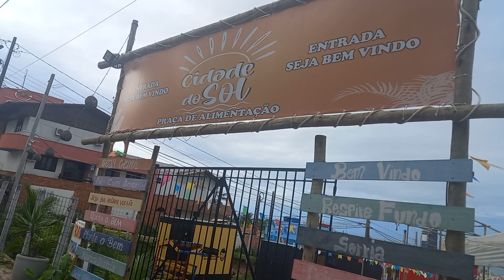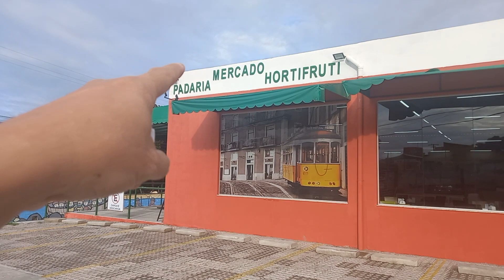NATAL RN BRASIL.. Vê como está a Praia de Ponta Negra.. e dicas de Hotéis..